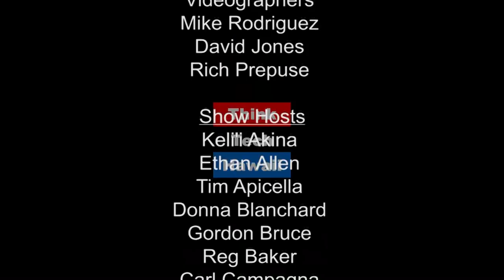End of Life Options - Navigating the Journey with Blake Oshiro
Blake Oshiro joins Marsha Rose Joyner to kickoff a new ThinkTech series, "Navigating the Journey". Marsha and Blake teach us about death with dignity and the legal end of life options available in the United States.